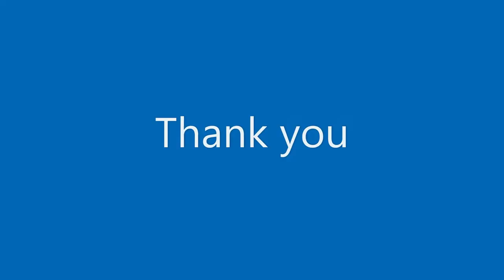Somers High School 2020 AP Studio Art Show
Since the annual art show at Somers High School was unable to be held in person in April 2020, the AP Studio Art students have provided a select group of their work for inclusion in this video.  Enjoy the show.